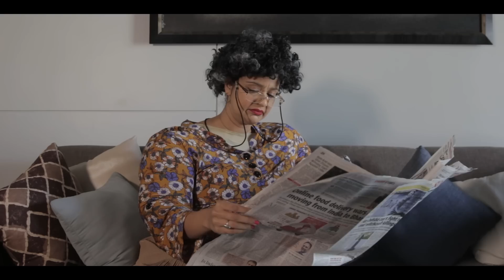Why you MUST VOTE these elections in 'Maggy Says Vote Men Bugger"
Elections are coming up & it is very important that we choose a government that stands for freedom. Aunty Maggy knows that this year more than any other we must exercise our right to vote. VOTE!

How to use Styleing Tools By Jawed Habib